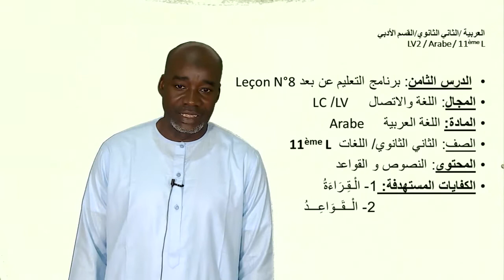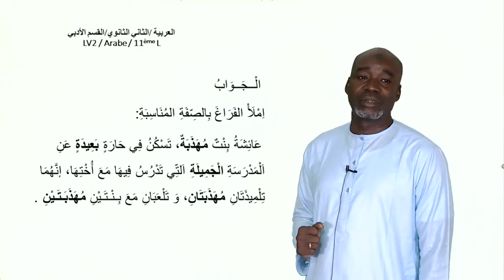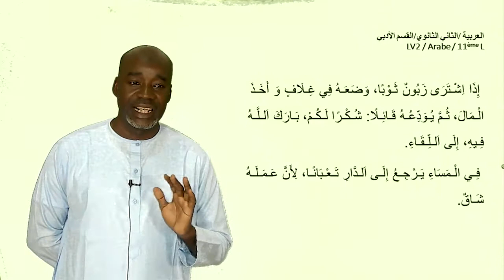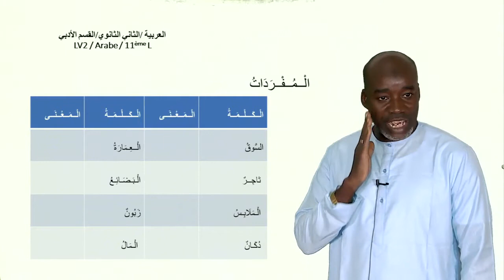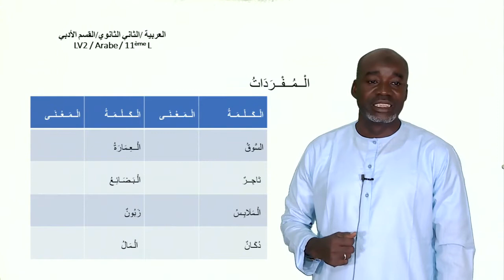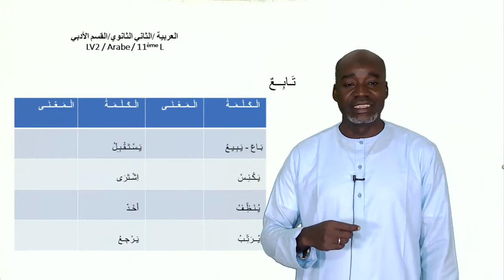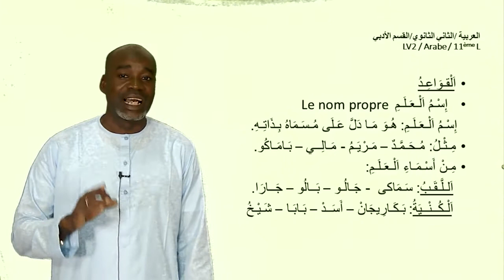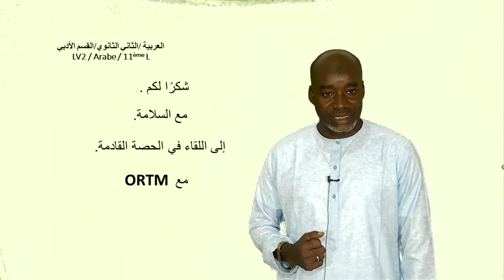11èA Arabe LV2 Leçon7